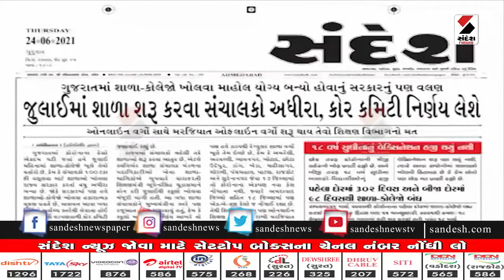ગુજરાતમાં શાળાઓ ક્યારે ખુલશે //when schools reopen?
કોરોનાના કેસમાં સતત ઘટાડો થતા હવે નિયંત્રણો હળવા થઇ રહ્યા છે,કરફ્યુંનાં સમયમાં પણ ઘટાડો થઇ રહ્યો છે.જિંદગી પૂર્વવત થઇ રહી છે પરંતુ હજુ લાખો વિદ્યાર્થીઓ માટે શાળાઓ ક્યારે ખુલશે એ મોટો સવાલ છે .સંદેશ ન્યુઝ ચેનલમાં તા.24 જુનના આ વિષય પર જયેશ ઠકરાર દ્વારા થયેલું વિશ્લેષણ